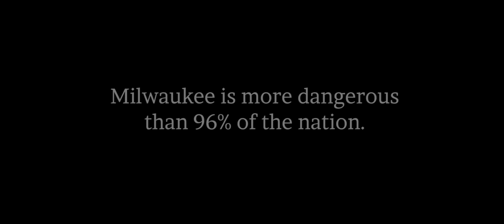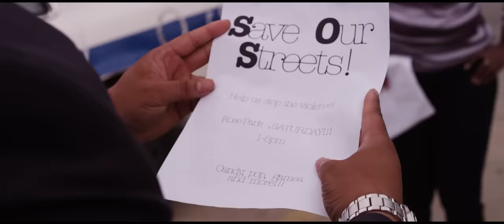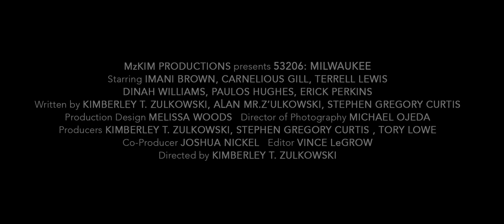53206: Milwaukee (2018) Official Trailer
53206: Milwaukee (2018) Official Trailer
Executive Producer | Kimberley T. Zulkowski
Director |  Kimberley T. Zulkowski
Writer | Kimberley T. Zulkowski
Producers | Kimberley T. Zulkowski, Stephen Gregory Curtis, and Tory Lowe
co-producer | Joshua Nickel

Social and Web links!